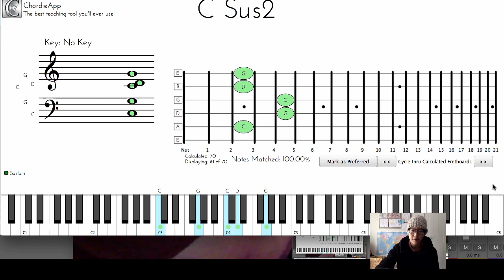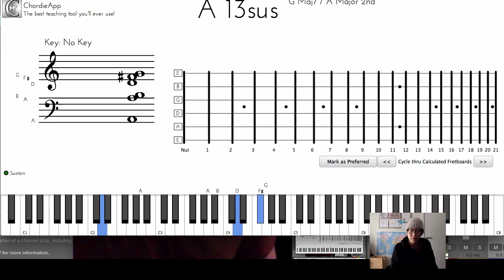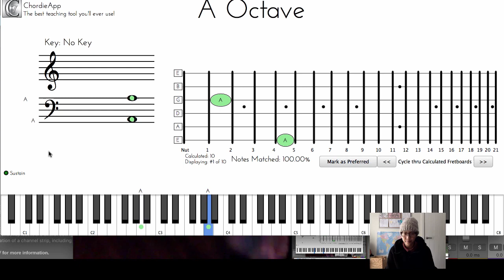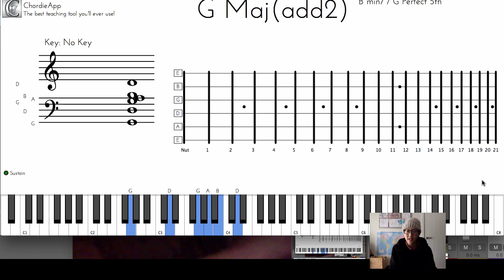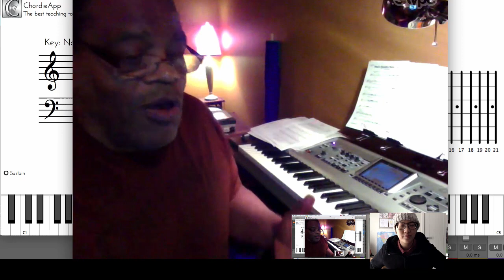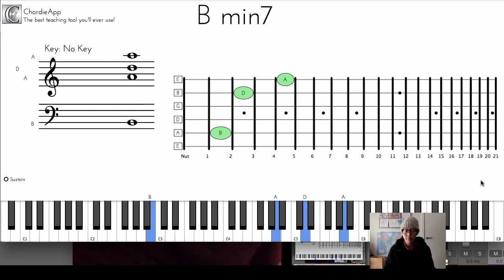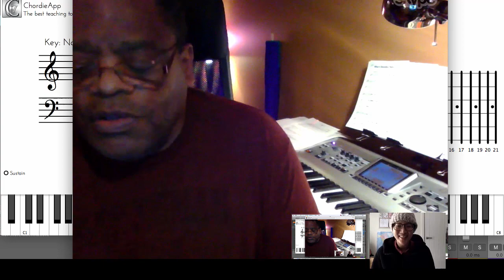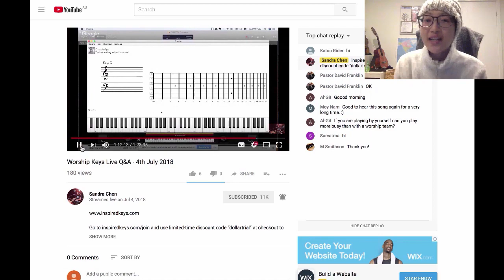WHAT A BEAUTIFUL NAME (Hillsong) INSTRUMENTAL KEYS COACHING | Academy Member Call with David F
LEARN WORSHIP KEYS TECHNIQUES so you can serve the Lord SKILFULLY - a step-by-step process to help you MASTER worship keys skills, APPLY them when you serve, and GAIN CONFIDENCE as a Spiritual Musician:

31 DAYS TO BETTER WORSHIP KEYBOARD PLAYING E-BOOK
Play better worship keyboard in 31 days the step-by-step, systematic way:

FREE COURSE: HOW TO PLAY BY EAR ON THE WORSHIP KEYBOARD IN 4 STEPS

FREE PDF! 3 QUICK TIPS TO MAKE YOUR WORSHIP KEYBOARD PLAYING AWESOME

ENQUIRIES
Email sandra (at) inspiredkeys (dot) com

MAINSTAGE DISCOUNTS!